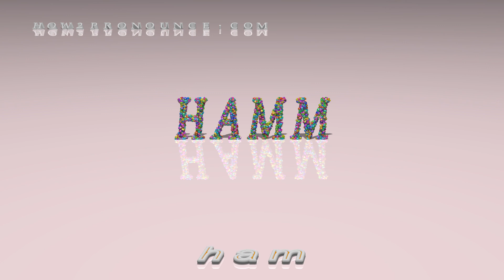Hamm - pronunciation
This is the pronunciation of Hamm in British